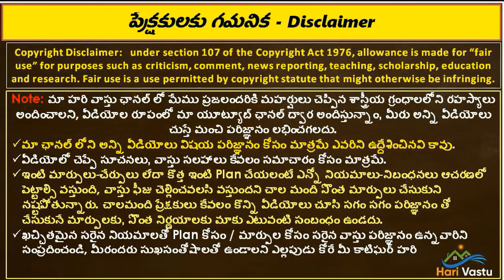గమన సూత్రం - ద్వారం ఎలా పెట్టాలి, యమ స్థానంలో ద్వారం ఉండొచ్చా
👉 Please Watch  ► గమన సూత్రం - ద్వారం ఎలా పెట్టాలి, యమ స్థానంలో ద్వారం ఉండొచ్చా